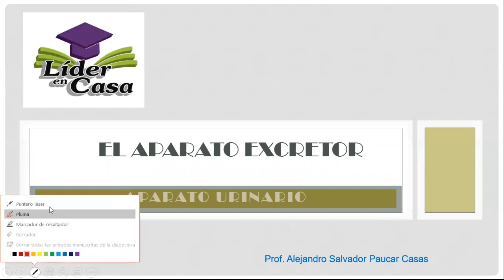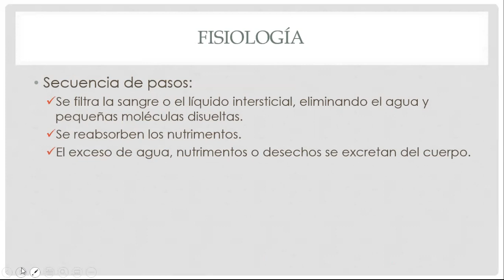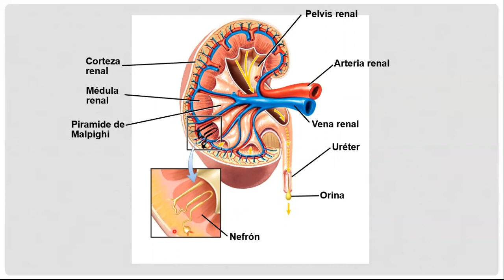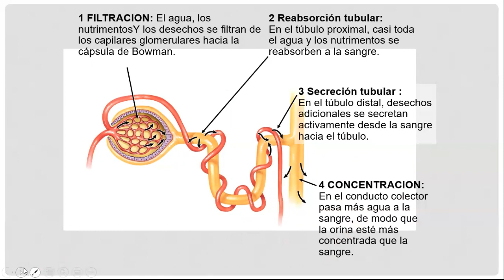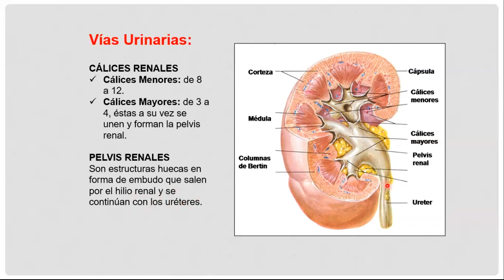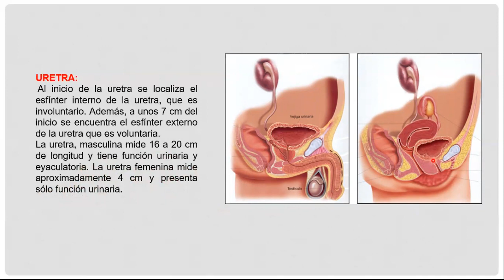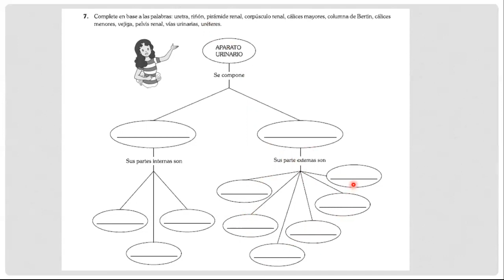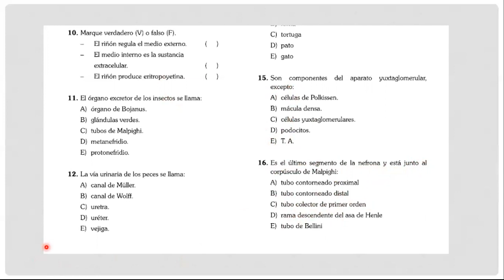EL APARATO EXCRETOR - BIOLOGÍA - NIVEL III - SECUNDARIA